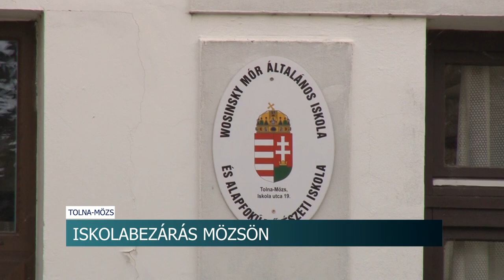Iskolabezárás Mözsön- nem volt elég gyerek a folytatáshoz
A tanév végével végleg bezárt a Tolna-Mözsi Általános Iskola. Az évek folyamán egyre csökkenő gyereklétszám miatt már nem lehetett életben tartani a városrész oktatási intézményét. A hírekkel ellentétben az épülettulajdonos Önkormányzatban egyelőre nem beszéltek az épület további hasznosításáról.